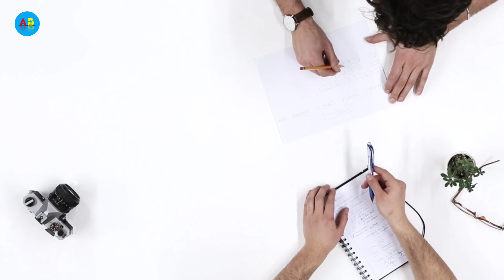अगर आप अभी बुरे समय में हो तो यह बातें जान लो | hindi motivational video | powerful motivation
motivational
motivational speech
motivational video
motivation @MannkiaawazMotivation
bodybuilding motivation
 inspirational video
 the comeback
Sonu sharma @SONUSHARMAMotivation
Sandeep maheshwari @SandeepSeminars
 comeback speech
Alone
 the comeback motivational video
gym motivation
 gym speech
workout speech
best motivational video
powerful motivation
Sad

images, video footage or music removed, please contact